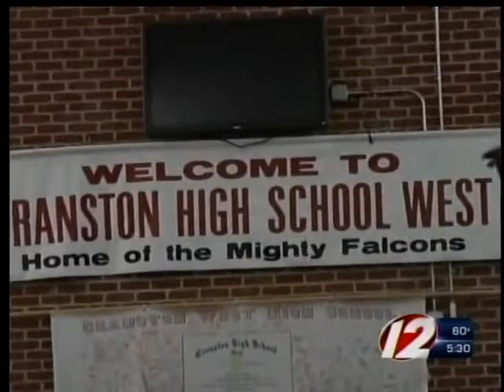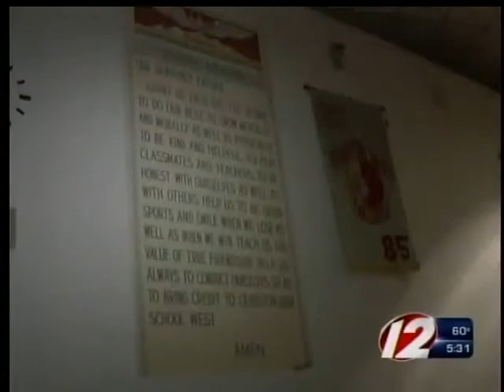Hearings on prayer banner begin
Federal Judge Ronald Lagueux has begun hearing arguments on the Cranston High School West prayer banner case, and whether it should be removed.